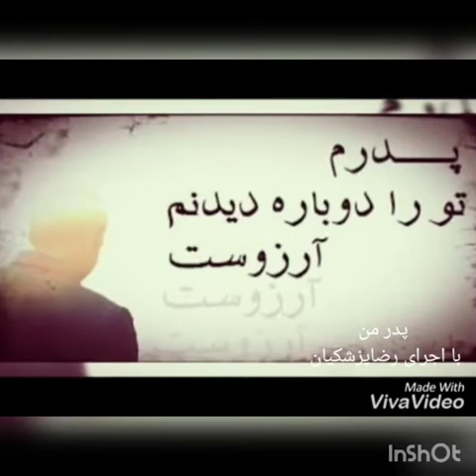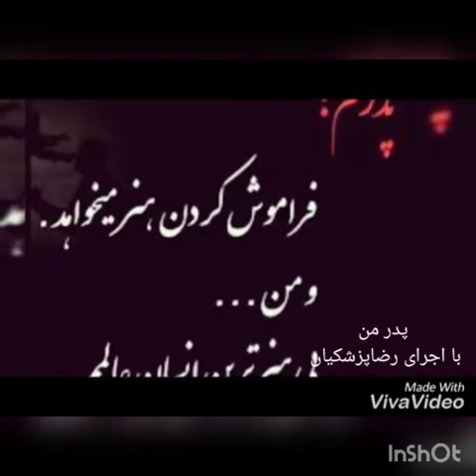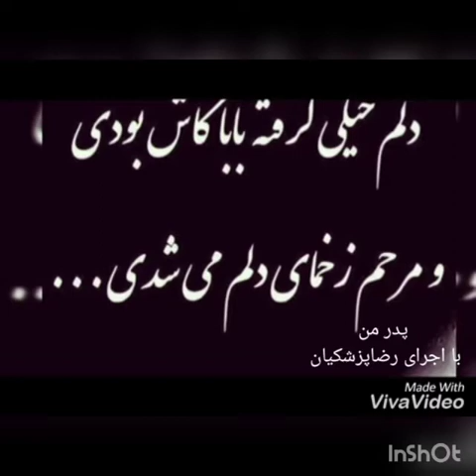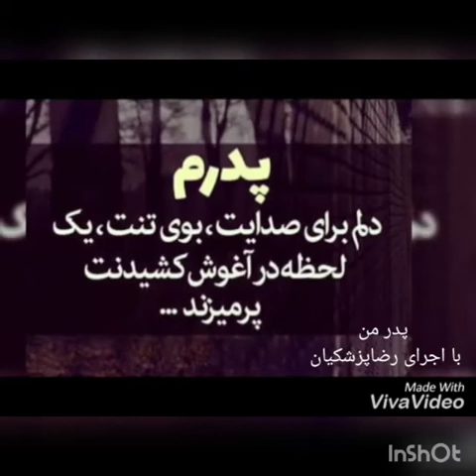پدرمن/ با اجرای رضا پزشکیان